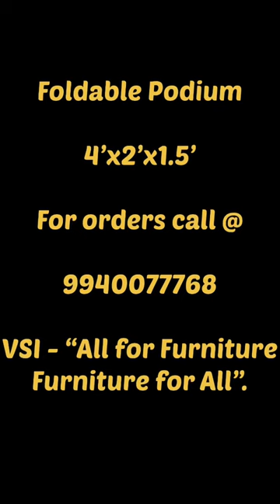Portable and foldable podium stage